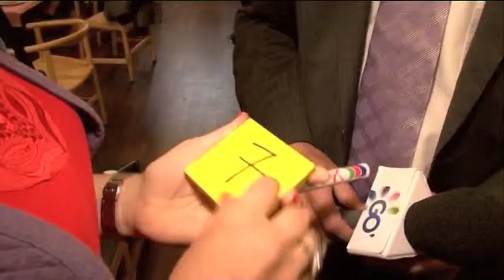EUParlament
The danish EU politicians should be more colorfull!
You will se: A different kind of news-journalism by a reporter with a mission!
Newly elected and highly asteamed danish EU politicians are put on the spot, trying to convince us, that they can add more color to the EU Parlament ...